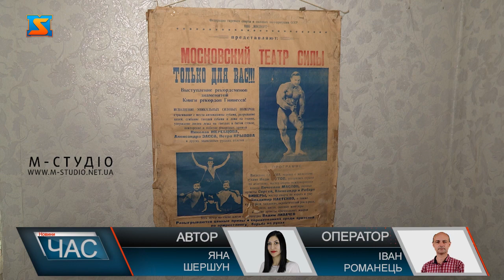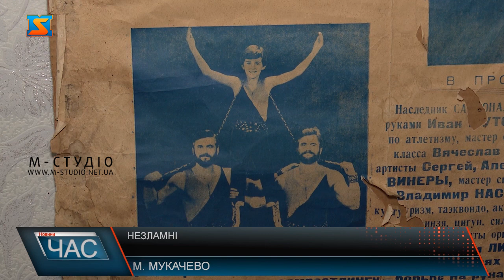Незламні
Людина у візку – може все, окрім ходіння… В цьому переконаний мукачівець Сергій Вінер. І доводить це на практиці. Силач, який об’їздив з Московським Театром практично увесь Радянський Союз і встановив не один рекорд наразі має інвалідність по зору. Але це не заважає йому активно займатися спортом. І тренувати свою дружину Світлану, яка має ДЦП і не ходить.Сьогодні Світлана може підняти більше 100 кілограмів і каже, що якби не Сергій – цього б не було.Тренажер з залізними «млинцями», ременями та іншими металевими підвісками стоїть прямо посеред кімнати. Саме тут подружжя тренується. Щодня, іноді по кілька годин. Впевнені – це запорука сили і впевненості в собі. Адже не кожна жінка може корпусом потягнути кількатонний автомобіль.  Неважко здогадатися,хто саме надихнув Сергія Вінера на силові трюки. Іван Фірцак Кротон – всесвітньовідомий борець, силач родом з Іршавщини. Про нього Сергій з братом почули в піонерському таборі коли їм було 11. Невдовзі втекли знайомитися. Загалом зустрічалися зі знаменитим земляком разів зо 5. Пан Сергій згадує, що Іван Сила був дуже добрим чоловіком. Вінер з гордістю називає себе учнем Івана Сили, й додає, що справжнім його послідовником може називати себе людина, яка продовжує справу великого закарпатця. Переконатися в цьому можна на різноманітних фестивалях, до яких вони з дружиною залюбки долучаються і де їх можна побачити. Додамо, що пан Сергій й надалі прагне тренувати людей з інвалідністю й каже, що найголовніше – повірити в себе.